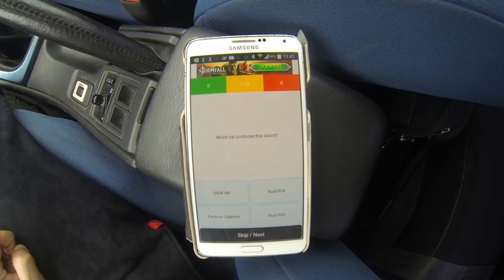Mercedes-Benz A45 AMG vs Audi TT RS Coupe Plus drag race (DriveClub)